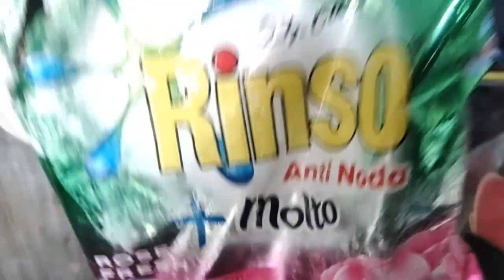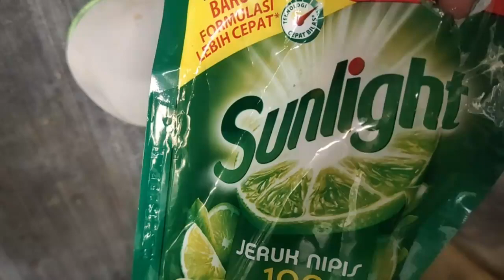CAIRAN PENGHANCUR KERAK SOLITER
Assalamualaikum WR WB:

Berikut ini bahannya
1. Citroen
2. Rinso atau sejenisnya
3. Sunlight atau sejenisnya
4. Koreng/Lap/Kain, atau sejenisnya